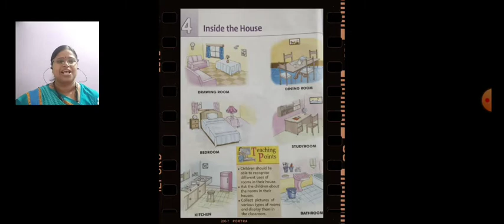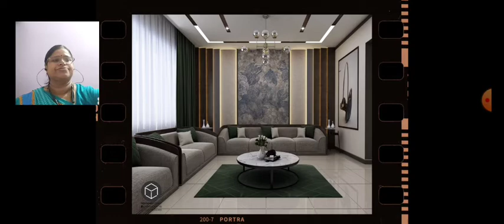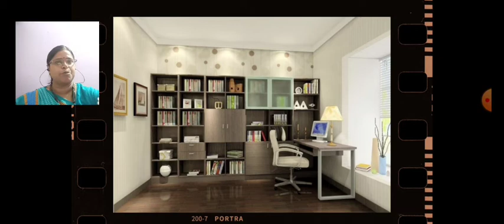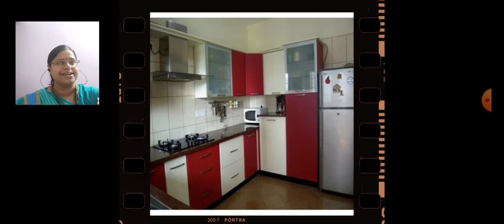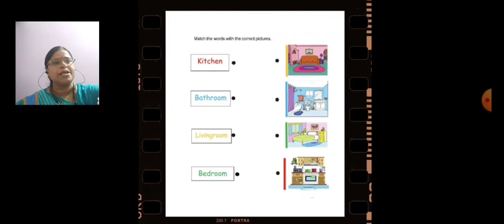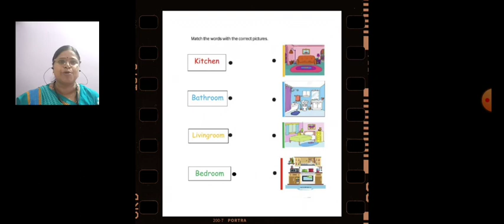SJC - NGH UKG EVS and GK - 05